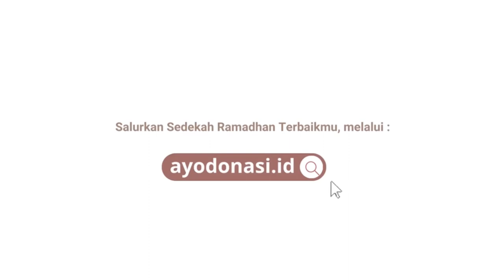Sedekah itu Kebaikan | Belajar Seputar ZIS | Podcast "Kenal Lebih Dekat Graha Yatim"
Selamat datang di Podcast "Kenal Lebih Dekat Graha Yatim."

Berbagi informasi sekitar zakat, infak, sedekah dan kegiatan-kegiatan yang ada di Graha Yatim & Dhuafa. Podcast ini hadir setiap minggu di bulan ramadan.

Semoga apa yang disampaikan dapat bermanfaat dan jika ada pertanyaan atau hal-hal yang ingin disampaikan, sahabat graha yatim bisa tulis di kolom komentar.